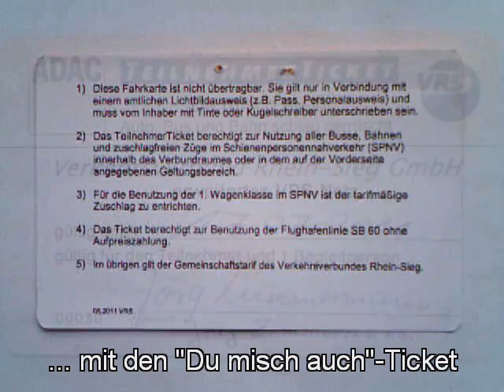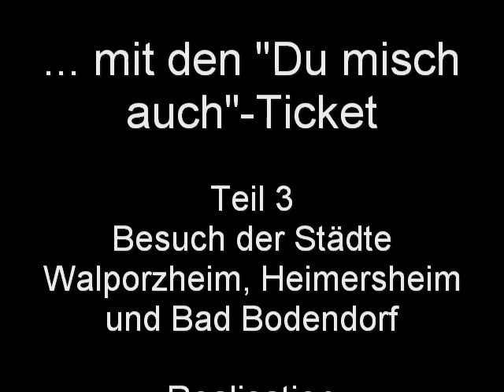Du misch Auch (3)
Im dritten Teil wurden Walporzheim, Heimersheim und Bad Bodendorf besucht. Charakteristisch für alle drei Städte ist, dass diese in der Weinregion Ahr liegen, und desweiteren an einer sehr romantischen Nebenbahn, der Ahrtalbahn.